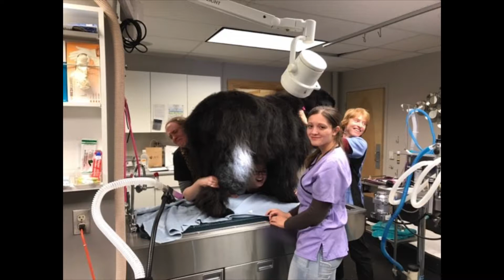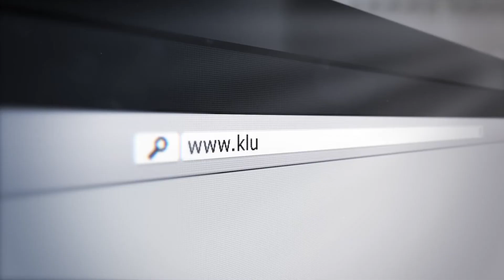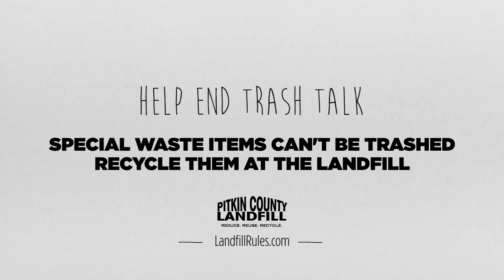2018 Winter TLS Underwriter Messages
The video has a pet shop for pets that need to be clean.
It said that Aspen has got a hotel with a room and a pool.